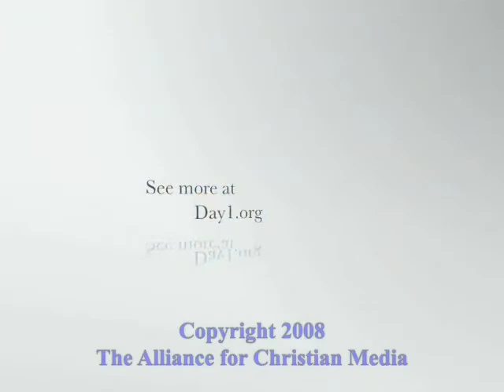Day1 - Remembering Faith - 2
2 of 2 parts. The Rev. Catherine Taylor. "If our faith comes to us at no cost, is it faith in one whose faith led him to a cross?"